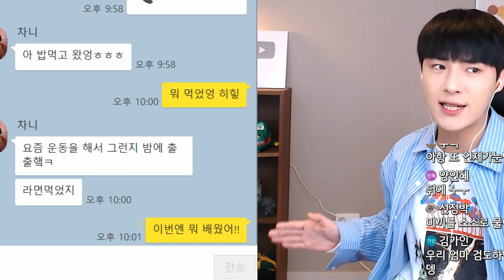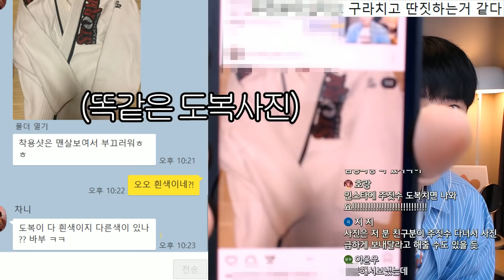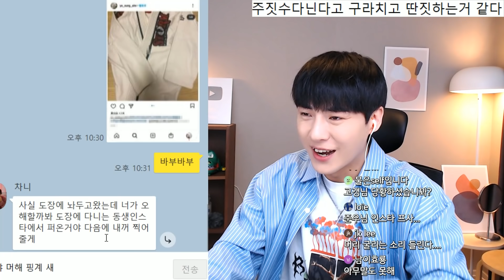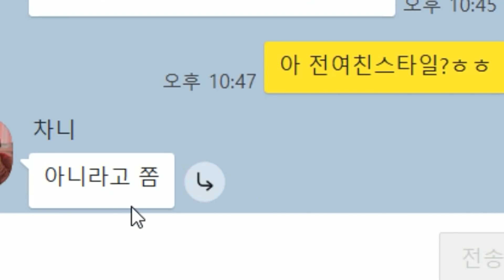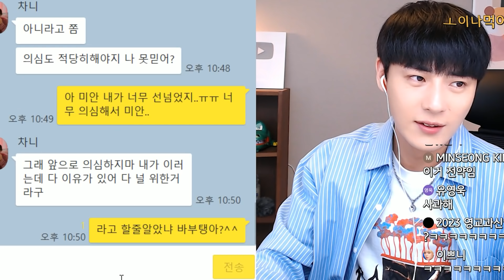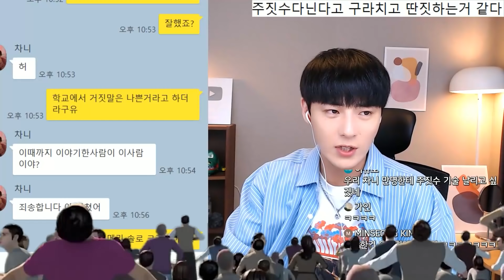운동간척 구라치려고 사진퍼왔다가 딱걸린 남친..